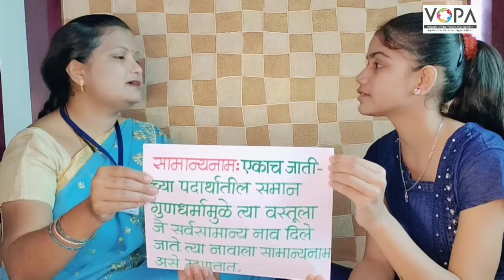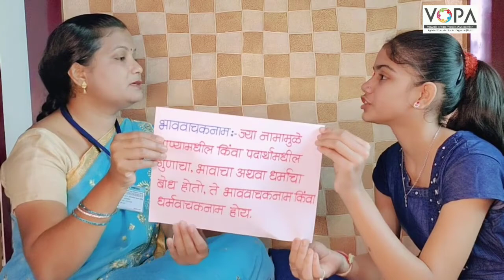८ वी | शिष्यवृत्ती | मराठी | नाम | V2 | V - School